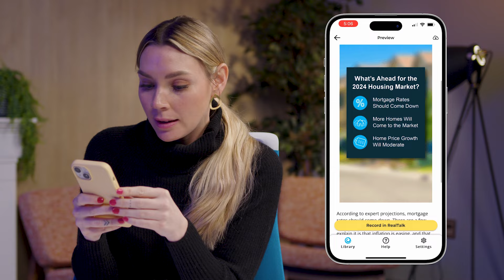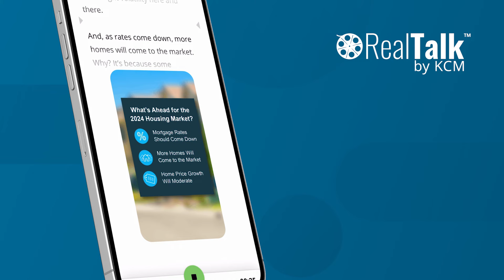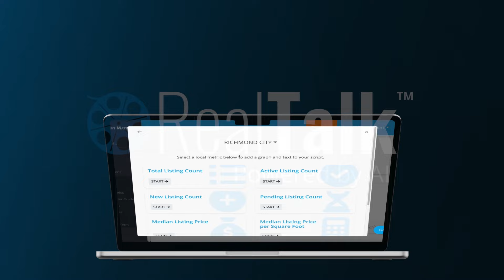FREE SCRIPT! | Make a Housing Market Forecast Video this Month! | January 2024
FREE SCRIPT DOWN BELOW 👇

Wanna know what to expect from
the housing market in 2024?
Here’s what the latest forecasts say.
And I think you’re gonna like it.

According to expert projections, mortgage rates
should come down.
But the easiest way to explain it is that inflation
is easing, and that means rates should too.
We’ve already seen rates decline recently, that
should continue.
But know that there may be some slight volatility
here and there.
And, as rates come down, more homes will come to
the market.
Why? It’s because some homeowners delayed their
plans to move last year.
Now that rates are a bit lower,
some of those people are gonna jump back into
the market – and that means more homes for sale.
As that happens, home price growth will moderate.
Basically, prices will continue to climb, just at a
slower pace – and that’s good news for affordability.

Wanna talk more about what all of this
means for you?
I’ve got ya covered.

Take this script and create your own Housing Market Forecast Video!  Share it with your sphere to show that you're the expert in your local market and they'll know to come to you when they have real estate questions.

And remember, you can use RealTalk by KCM to do this the easy way!  If you're already a KCM Elite Member, just log into your KCM Mobile App and get started.

We're excited to see the videos you create!

And if you're ready to become the expert in your market, join us as a KCM Member